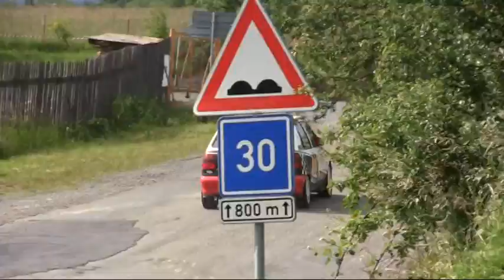RSK Kovář-Preisler sestřih Rally Kopná 2014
Pohár Č.R.  5.celkově,   2.ve třídě SA1